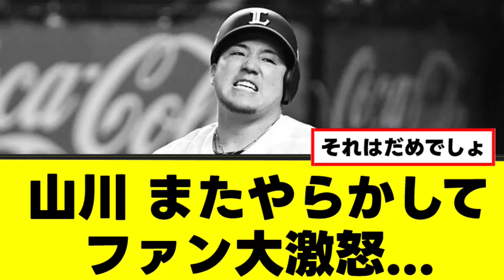【山川穂高】またやらかしてファン大激怒